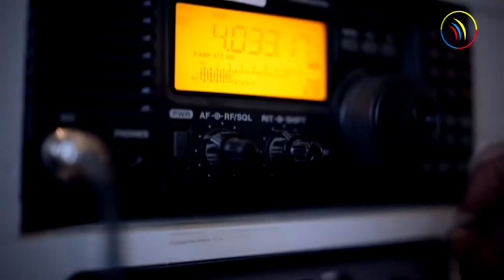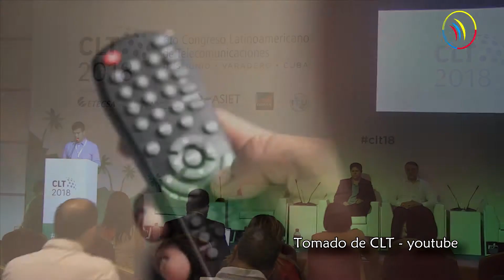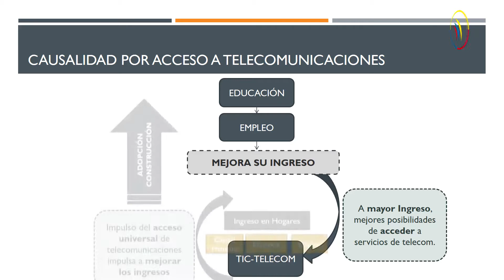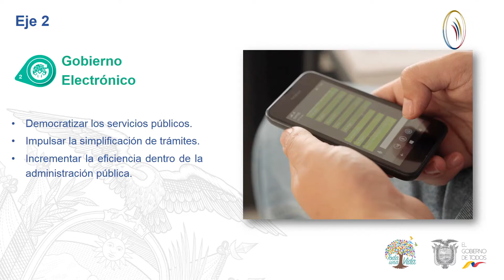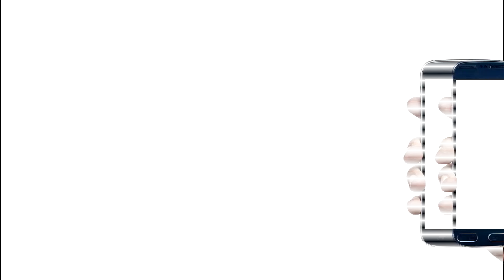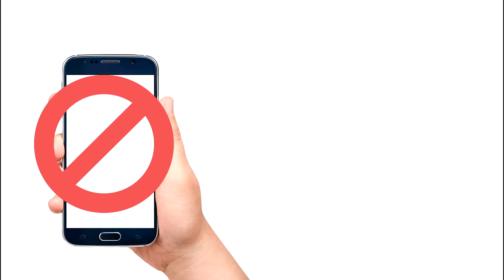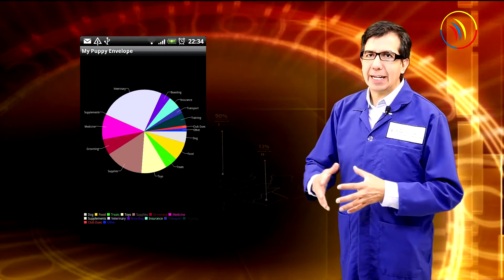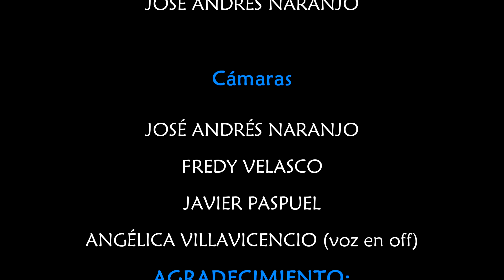ARCOTEL INFORMA Nueva Temporada 40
9 de Julio Día Nacional de las Telecomunicaciones; Participación de Arcotel, en la 6to. Congreso Latinoamericano de Telecomunicaciones (CLT); Mintel presentó el Libro Blanco de la Sociedad de la Información  y del Conocimiento (LBSIC); Recomendaciones en la Homologación de equipos; MINTEL y ARCOTEL asistieron a la Asamblea Nacional para propuesta de LOC; El INGE nos recomienda app para cuidar mejor a las mascotas.